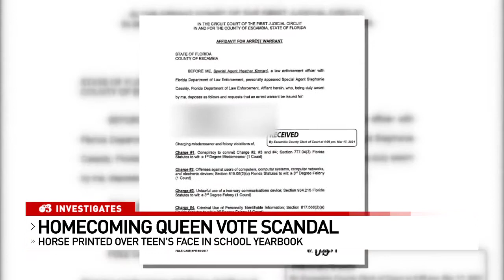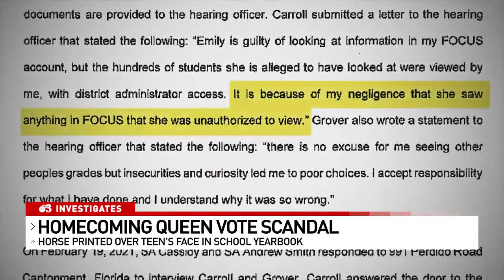Photo of Florida teen charged with rigging Homecoming Queen election is altered in yearbook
WEAR ABC's Renee Beninate reports on how school yearbooks were recalled at Tate High School after a photo of a former student charged with rigging the Homecoming election was altered. New court documents also reveal incriminating statement made by the teen and her mother, an assistant principal in the Escambia County School District. (Air date: May 6, 2021)